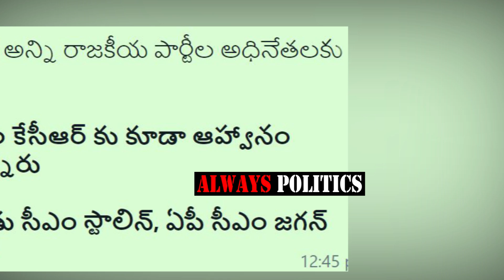CM రేవంత్ రెడ్డి ప్రమాణస్వీకారం కు జగనన్న గెస్ట్👌🙏 CM Revanth Reddy Phone Call To CM Ys Jagan | AP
CM రేవంత్ రెడ్డి ప్రమాణస్వీకారం కు జగనన్న గెస్ట్👌🙏 CM Revanth Reddy Phone Call To CM Ys Jagan